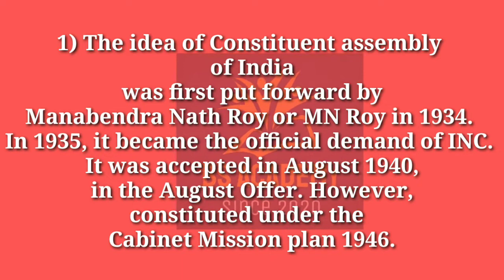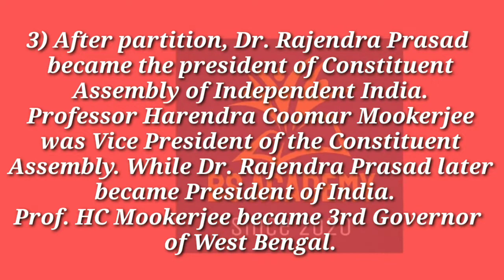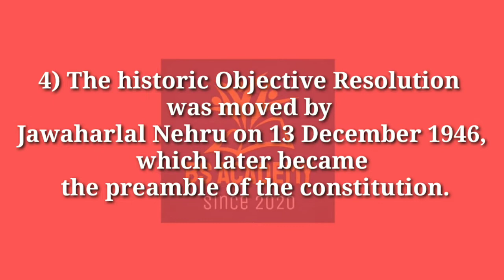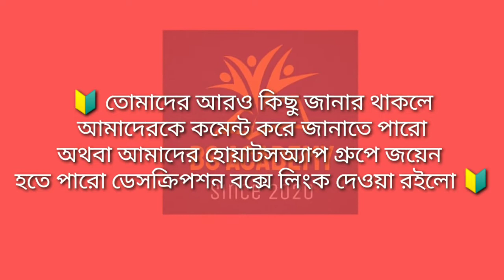Making Of The Indian Constitution | Indian Polity | Chapter - 1 | Part - 1| ভারতীয় সংবিধানের ইতিকথা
ভারতীয় সংবিধান তৈরির প্রাক পর্যায় , ভারতীয় গণপরিষদ ও তার কাঠামো , এই সম্বন্ধীয় গুরুত্বপূর্ণ তথ্য।

আমাদের চ্যানেলে জেনারেল স্টাডিজ এর বিভিন্ন বিষয়ের উপর ভিডিও করা আছে তোমরা সেগুলি ক্লিক করে দেখে নাও।

জেনারেল স্টাডিজ এর ইতিহাস , ভূগোল এবং অন্যান্য বিষয়ের ভিডিও লিঙ্ক নিচে দেয়া হচ্ছে তোমরা ক্লিক করে সেগুলি দেখে নাও।

🔰জেনারেল স্টাডিজ ইতিহাস পার্ট ওয়ান : -

🔰জেনারেল স্টাডিজ ভূগোল পার্ট ওয়ান : -

আরো বিস্তারিত তথ্য জানতে আমাদের চ্যানেলের সাথে যুক্ত হন এবং বেল আইকন টি প্রেস করে সমস্ত নোটিফিকেশন অন করুন।

সকলের জন্য শুভকামনা রইলো। ❤️

☑️ Buy Best Books For WBCS Exam : 👇👇👇

🔴 Indian Polity By M Laxmikanth

🔴 Indian Economy By Rames Singh :

 🔴 General Knowledge By Tarun Gayal ( English ):

🔴 General Knowledge By Tarun Gayal ( Bengali ) :

🔴 WBCS Manual By Nitin Singhaniya        ( English ) :

🔴 WBCS Manual By Nitin Singhaniya ( Bengali ) :

🔴 Modern History By Rajib Aahir ( Spectrum ) :

🔴 WBCS Prelims 15 Years Questions & Answers :

🔴 WBCS Mains 15 Years Questions Set :

🔴 Know Your Sate By Arihant Publication ( Geography ) :

🔴 Encyclopedia ( General Science ):

🔴 Indian Geography By Majid Hussen :

🔴 Oxford Map Of Atlas :

🔴 Geography Of India By Periyar :

🔴 Indian Economy Magbook :

🔴 Swadesh , Savyota O Biswa By Jibon Mukhopadhyay ( Indian History ) :

🔴 Indian History Magbook :

🔴 Indian Polity Magbook :

🔴 Lucent Objective For Prelims & Mains :

BS ACADEMY IS ALWAYS WITH YOU.. 👍👍👍